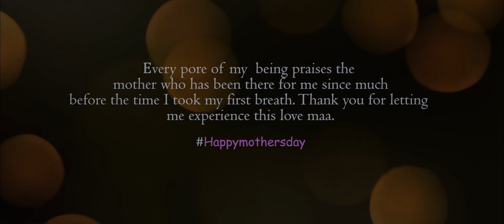Meri Maa - Unplugged Cover | Aakash Gharat | Mother's Day Song | Taare Zameen Par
Presenting, a very special song for every Mother on this Mothers Day.
Hope you all like this new rendition..

Cover Song Credits:
Vocals: Aakash Gharat
Music Re-arranged, Mixed and Mastered : Prasad Parasnaik
Video Shot & Edited: Sushant Gawad
DOP: Niraj Patil

Original Song Credits:
Song - Maa

🔴 All the rights of this song are owned by T-Series Ltd..